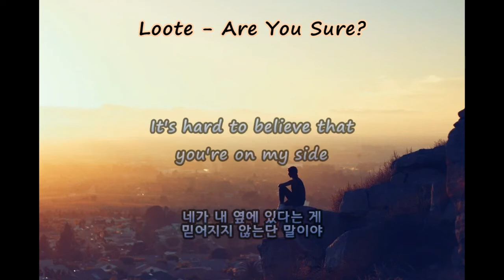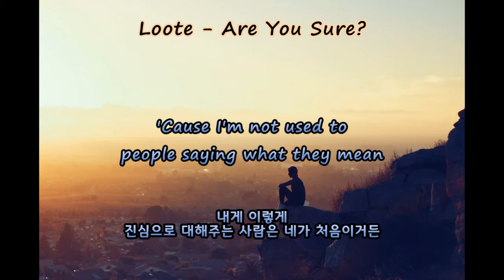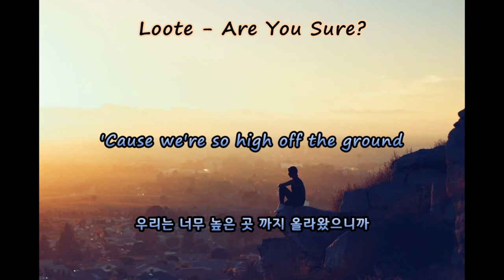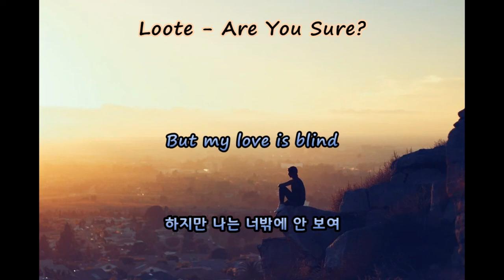[가사 번역] 내게 확신을 줄 수 있어? | Loote - Are You Sure?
Loote (루트) - Are You Sure

사랑하는 사람이 생기면 당근 I'm Sure!!